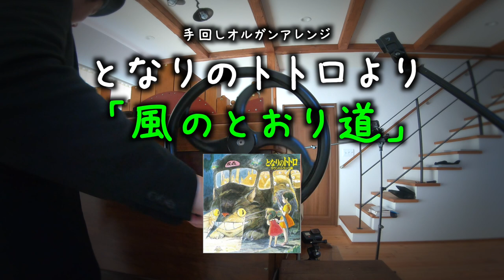【手回しオルガン演奏動画♬】ジブリの名作「となりのトトロより（風のとおり道）」「My Neighbor Totoro」Ghibli street organ arrange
となりのトトロの「風のとおり道」の曲を手回しオルガンでアレンジしてみました！

穴の開いたカードを使って演奏する楽器なのですが、そのカードも自分で作っています。

今回も、27音にアレンジをするのが難しかったです。
耳コピの段階では、全ての音階を使っているのですが、そこから２７音にアレンジをする時に、
「えぇ！」「この音出ないの？」となる事が多々あります。
今回の、この楽曲もそういった音が多く、
本当はベースラインなどを１オクターブ下で演奏したいところなのですが限られた２７音という音制限の中で
アレンジを工夫して作りました。
手回しオルガンバージョンとして、お楽しみいただけましたら幸いです。

演奏動画をお楽しみいただけた方という方は、

手回しオルガンCD『Street Organ Collections』
２０１９年１１月１５日発売

私の手回しオルガンを作ってくださっているフランスの職人さんのチャンネルもご紹介します。
工房の様子や、他のモデルのオルガンの演奏動画もアップしている様なので、
興味がある方は是非ご覧になってみてください！